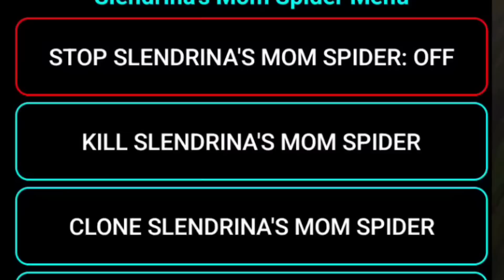Angelene new routine using mods in Granny New Update V1.8